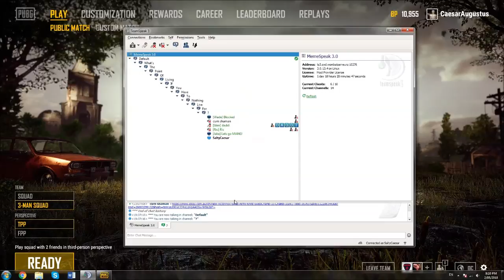No it's Burnt!